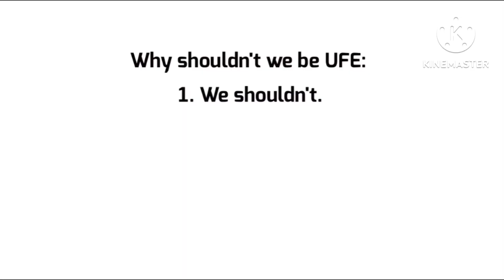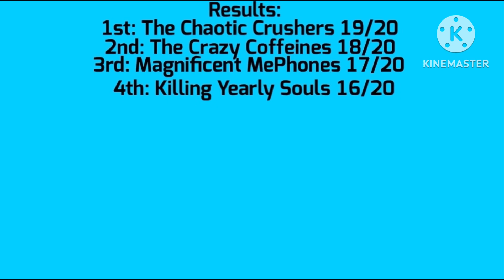BFDI Camp Rebooted 19B: IM NOT READING ALLAT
Thumbnail made by ​⁠@gotsbots2739  Icons by @aBowlWhoAnimates